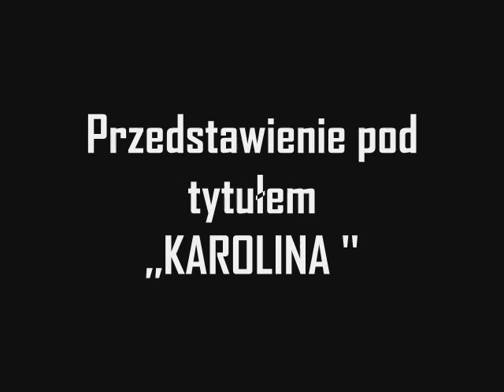Przedstawienie ,,KAROLINA''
W dniu 2 marca br. na deskach sceny Gminnego Ośrodka Kultury odbyła się premiera sztuki teatralnej Pt. „ Karolina".

Autorem scenariusza i jednocześnie reżyserem jest ks. Łukasz Kulig, a aktorami młodzież gimnazjalna.
Całość muzycznie oprawił i akustycznie zrealizował Krzysztof Szura.